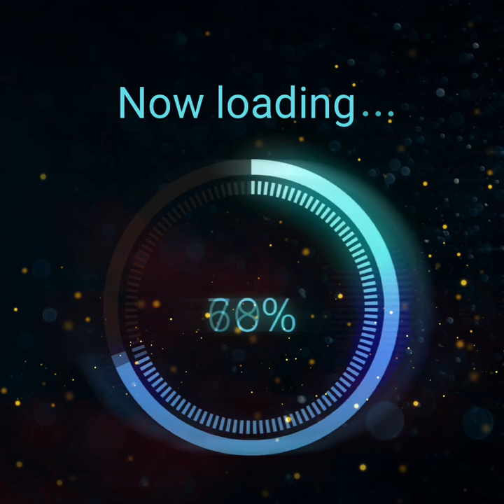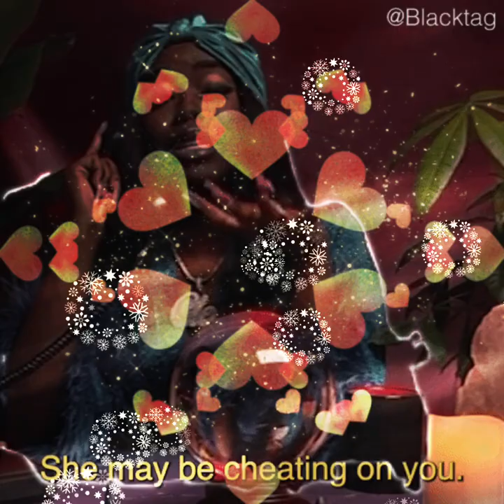COCKED: THE CHEATED ANTHEM 💔😿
"Cocked" is an up-tempo disco-inspired anthem that hits hard for anyone who's ever faced betrayal. Produced by Shannnibal for Relentless Media, this track combines the infectious energy of disco with raw, emotive arrangements . It’s a powerful dedication to those who have been cheated on, capturing the turmoil and resilience that follows.

The track kicks off with a pulsating beat that sets the stage for an explosive journey through heartbreak and empowerment. Shannnibal's production blends classic disco elements with an old-school West Coast rap vibe, creating a unique sound that's both nostalgic and fresh.

With a title that strikes a chord with anyone who's been wronged, "Cocked" delivers a message of strength and moving forward. The catchy rhythm in the chorus and the high-energy throughout ensure it's not just a song, but an experience that resonates deeply.

For anyone who's been through the pain of infidelity, "Cocked" is a battle cry and a dance floor hit all in one. It's a testament to overcoming heartbreak and reclaiming one's strength.🎶🔥

Support the artist and their charitable foundation; 🌞🌻🦋❤️🧡💛💚🩵💙💜🤎🖤🩶🤍🩷💝💖